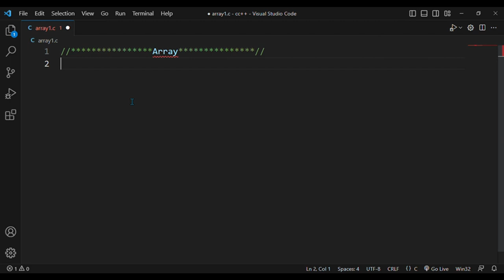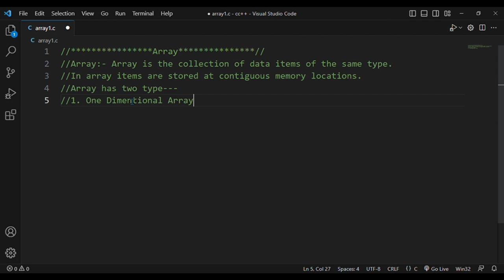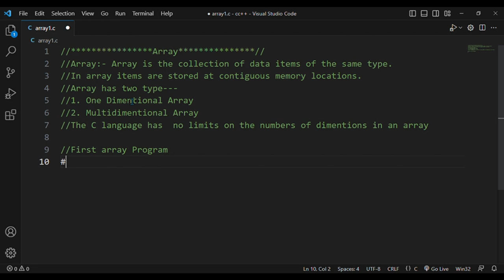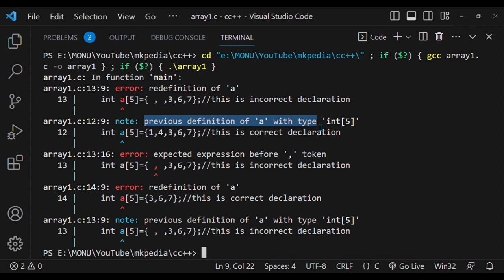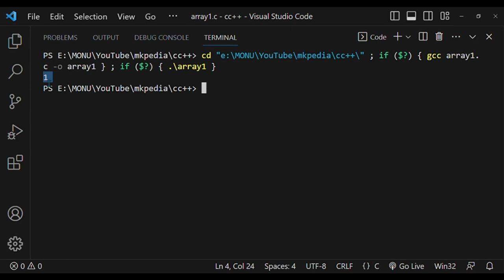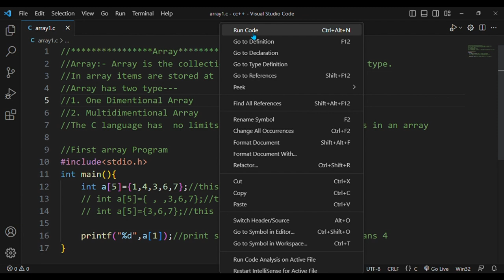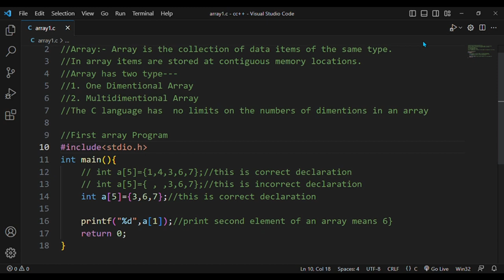#82. Introduction of array in C.👆code is in description.